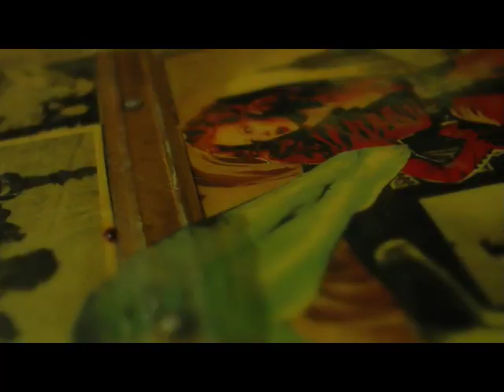Langhorne Slim "Rebel Side of Heaven" Music Video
Official music video for Slim himself...:)
Shot at The Box in NYC.